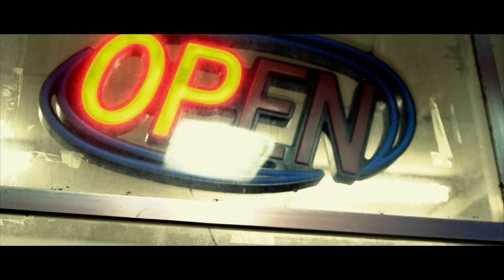Mac Ro - 32z Ft. Jeronino Redd (Official Music Video)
Mac Ro "32'z" Ft. Jeronimo Redd